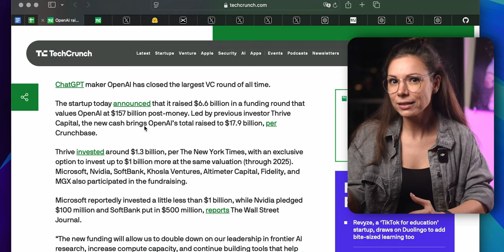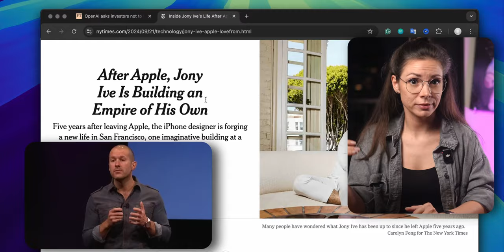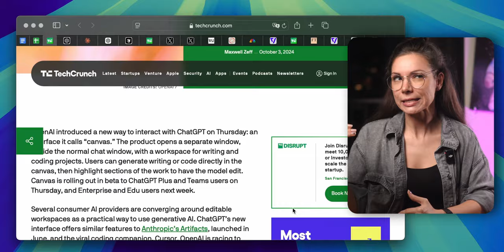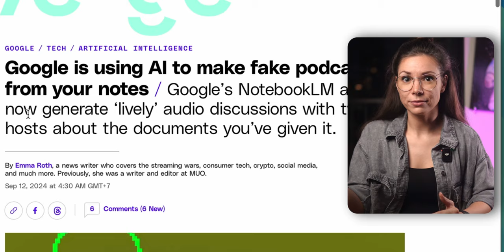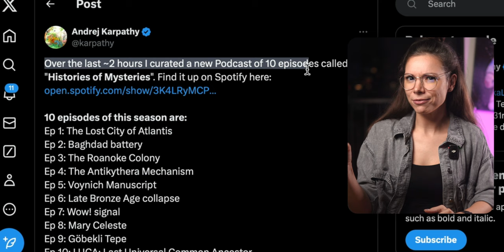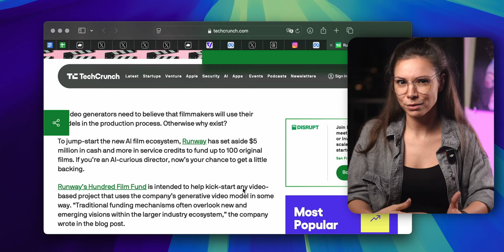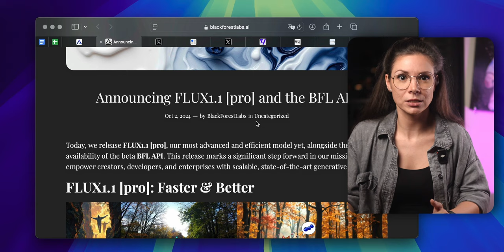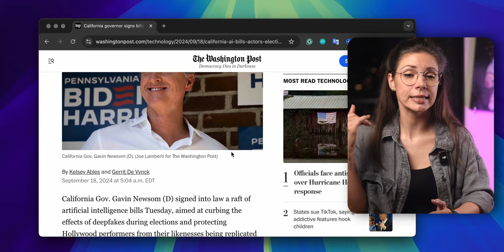AI News: OpenAI MASSIVE Updates, Meta Movie Gen, Flux1.1 Pro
AI News: OpenAI MASSIVE Updates, Meta Movie Gen, Flux1.1 Pro... find it all here! Here's all the biggest AI News from the last few days!OpenAI closed the biggest funding round in venture capital history, Google spent $2.7 billion to bring back one AI developer, Meta launched its own AI video generator, and the Governor of California just banned AI regulation. All of that and more in this episode of AI news!

00:00 Intro
00:24 OpenAI news
01:48 AI device by Jony Ive & OpenAI
02:28 OpenAI Devday highlights
03:30 OpenAI Canvas
04:31 Sora top developer left
04:57 Google paid $2.7B for AI dev
06:17 NotebookLM auto-podcasts
07:41 Pika 1.5 model
08:17 MovieGen by Meta
09:07 Runway’s AI film fund
09:50 Flux 1.1 PRO (Blueberry)
11:05 AI catches Tinder cheaters
11:33 AI regulation updates